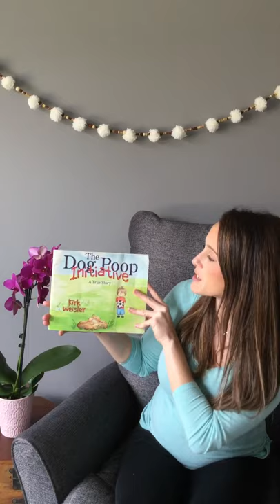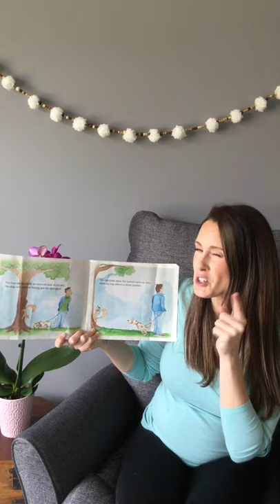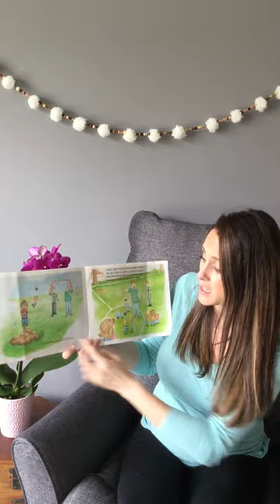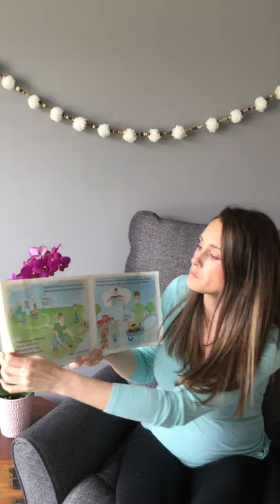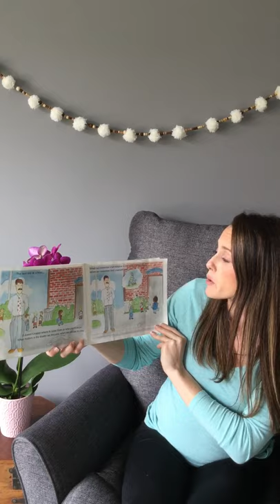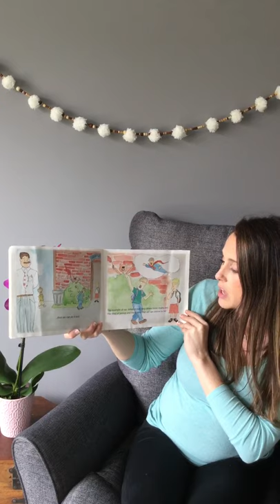The Dog Poop Initiative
Follow along as I read about being a leader and taking initiative!